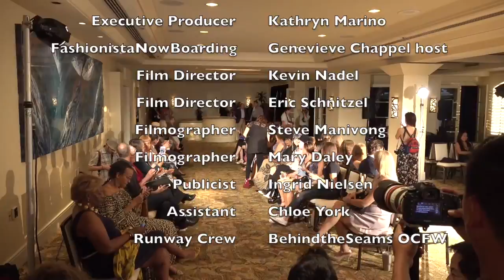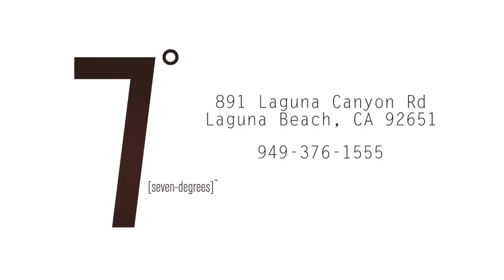OC Fashion Week® | BehindtheSeams | Spring/Summer 2018 Full Fashion Show | DAY 1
Sept 5th, 2017 on Day 1 of OC Fashion Week® Designers Cheri Elizabeth, Gigi Hunter Collections and a special premiere of European's finest collections presented by Atelier 7918 debuted opening day at OC Fashion Week aboard the Eternity Yacht by Electra Cruises on Newport Beach Harbor Tuesday, Sept 5th, 2016 hosted by Nasim Nelson of Lebrisa Designs and OC Celeb Alexis Bellino, and also Kinga Korta with Delphine Berryhill, and Genevieve Chappel

OC FASHION WEEK Day 1 is presented by

filmed by Eric Schnitzler, Mary Daley and Steve Manivong
Edited by Kevin Nadel
produced by HAUTEOC inc.